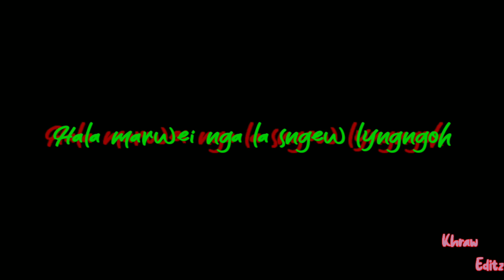A ko duh duh nga sngew kynjah lyrics blackscreen